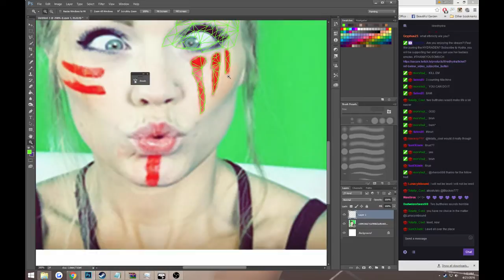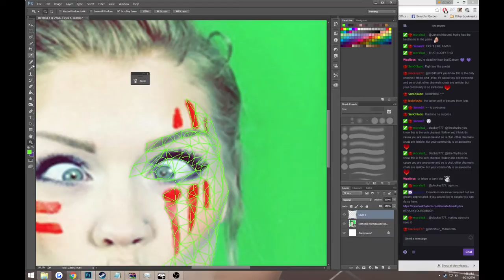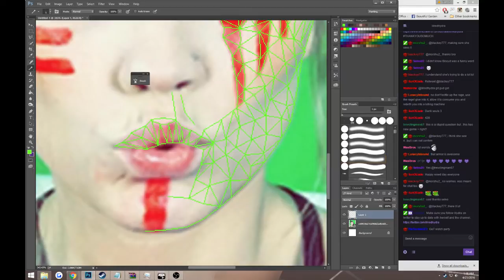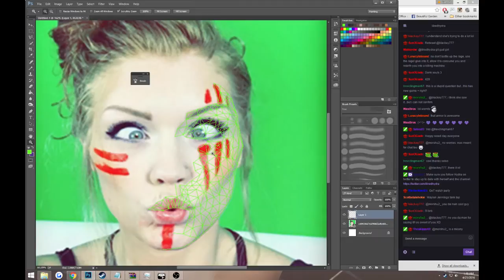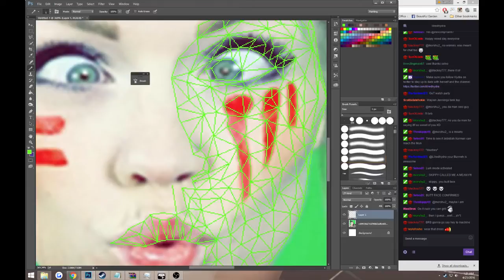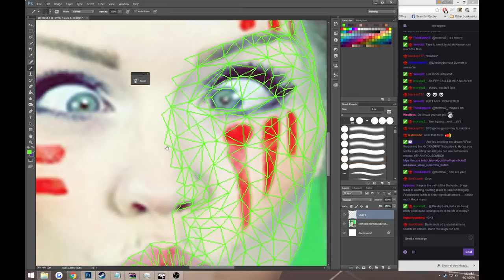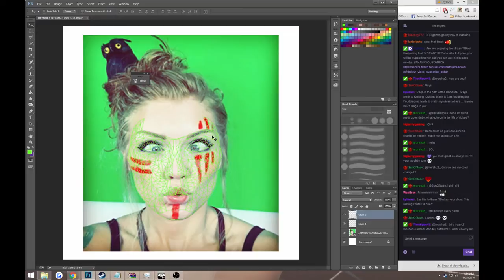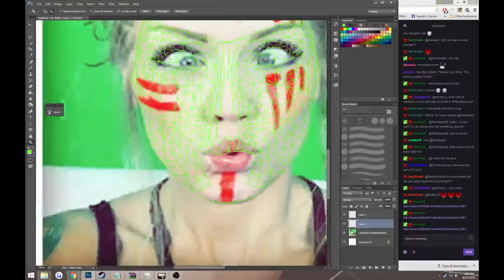Polygon Portrait of LilRedHydra (Part 1)